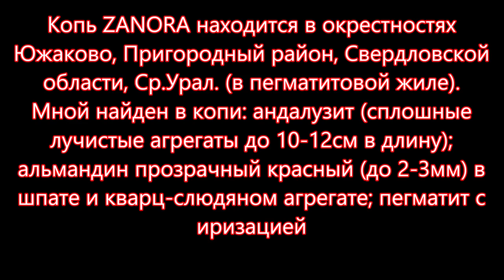КОПЬ ZANORA GEMS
Посетил свою копь: копь (mine)  ZANORA. Копь находится на пегматитовой жиле. Несколько лет назад я нашел в ней андалузит (andalusite относительно редкий для Урала минерал mineral ), гранат (Garnet),  красивый пегматит (pegmatite) с иризацией. Копь завалена и затоплена. Отвал с пегматитом заметно уменьшился. Тем не менее было интересно было посетить эту копь.